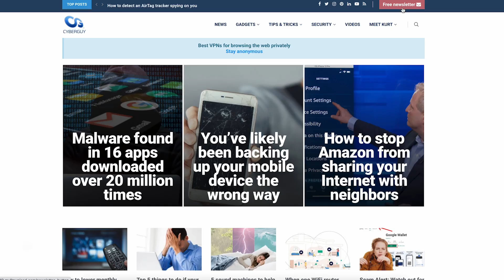Chinese robot's kung fu moves will make your jaw drop | Kurt the CyberGuy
Humanoid robot masters kung fu with jaw-dropping precision, sparking awe and concern over its longterm impact.

Cyberguy.com/newsletter-2

CyberGuy.com/Contact

CyberGuy.com/Delete